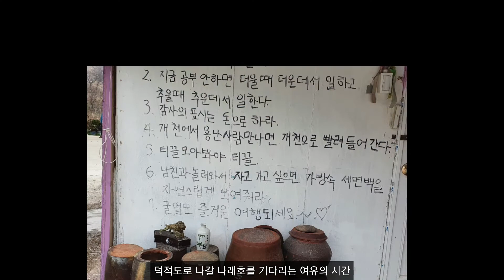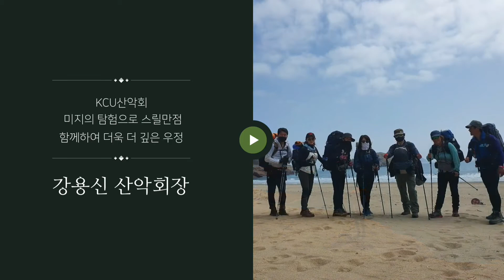[KSCU MISSION TEAM] KSCU: M-20220411 굴업도 백패킹 감성여행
KSCU MISSON TEAM.
인천 웅진군 덕적면 굴업리 백패킹 첫미션 도전
- KSCU: M-20220411
  장소- 5대 백패킹성지 굴업도
  일정- 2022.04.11~13(기상악화로 1일 체류)
   인원- 7명